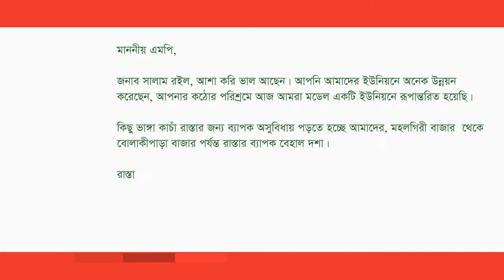মোঃ ফরিদুল হক খান Replied to মোঃ ইয়াজুল ইসলাম at AmarMP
মহলগিরী বাজার  থেকে বোলাকীপাড়া বাজার পর্যন্ত রাস্তা মেরামত প্রসঙ্গে করা একটি প্রশ্নের উত্তর দিয়েছেন জামাল্পুর-২ , আসনের মাননীয় সংসদ সদস্য জনাব মোঃ ফরিদুল হক খান।

আমার এমপি ডট কমের মাধ্যমে এ প্রশ্নটি করেছেন মোঃ ইয়াজুল ইসলাম।